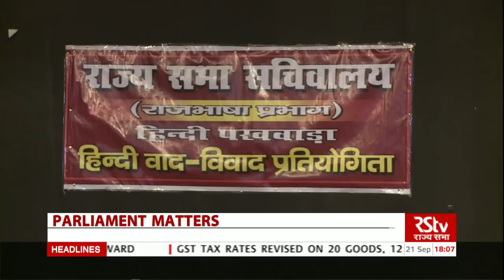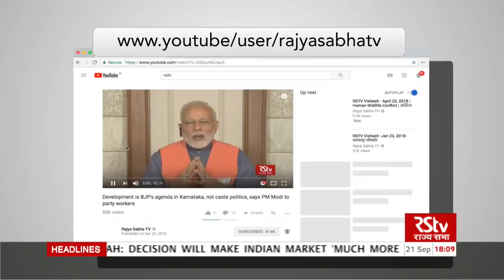Parliament Matters | Episode - 21